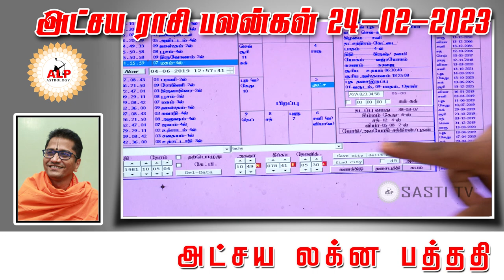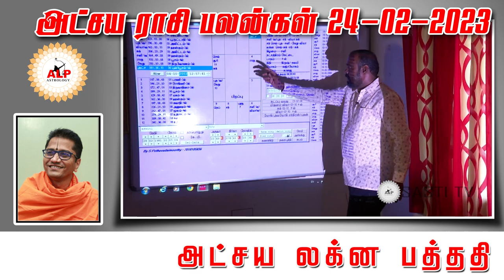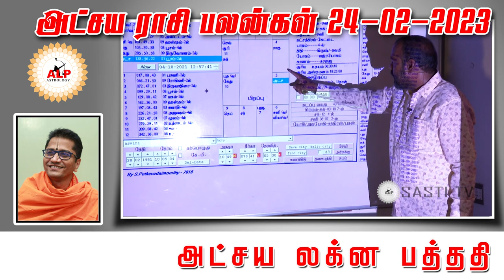அட்சய ராசி பலன்கள் | 24.02.2023 |நல்வழி பிறக்க இதை பாருங்கள்